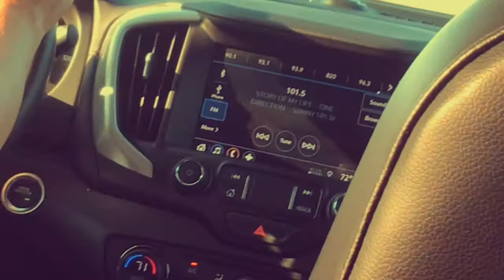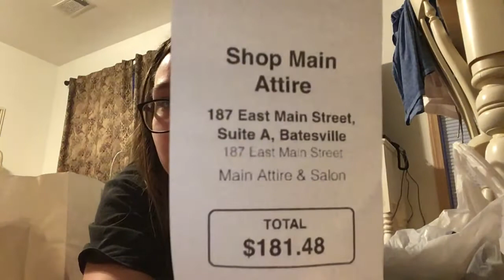ROADTRIP TO ARKANSAS (ft. mommy)